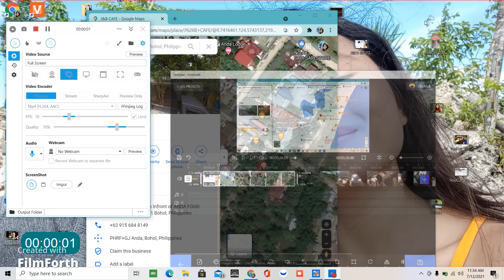🇵🇭buying Street BBQ Chicken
❗❗❗ 🔥Watch travel scenery of 💥Southeast Asia  🎥 food,culture and more

🔽Show love to the channel ❤️🙏🔥
🎵song Title: STay A minute-PIlo
duration: 3 min,35.0seconds
type:AAC
sample rae:44,100

🔽🔽🔽Populor Uploads🔽🔽🔽
my equipment used to record -Sony zv1-